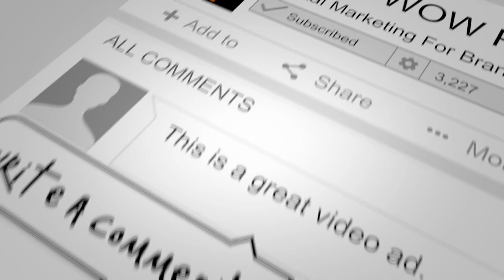The Inspiring Journey of Travel Journalist Jill Simms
Meet Jill Simms, the travel journalist who's been everywhere! Watch as she shares her adventures, tips, and tricks for aspiring bloggers and media hosts.
Meet Jill Simms, the travel journalist who's been everywhere! In this video, we'll introduce you to Jill and her incredible adventures around the world. Travel journalist Jill Simms shares her stories and experiences from her travels to various destinations, providing insights and tips for fellow travelers. Join us as we explore the world through Jill's eyes!

I'm Charles K. Davis, a brand strategist, and digital marketing engineer with 4 decades of experience, and a Leo the Lion from birth.   Just like the lion, I've used my "nine lives" to reinvent myself, and that included escaping the 9-to-5 grind and building a thriving business.

But let me tell you, it wasn't always sunshine and profits.  I've tasted the bitterness of a dead-end job and the frustration of failed ventures.  I've felt the quiet desperation you're likely feeling right now.  But guess what? I didn't let it define me.